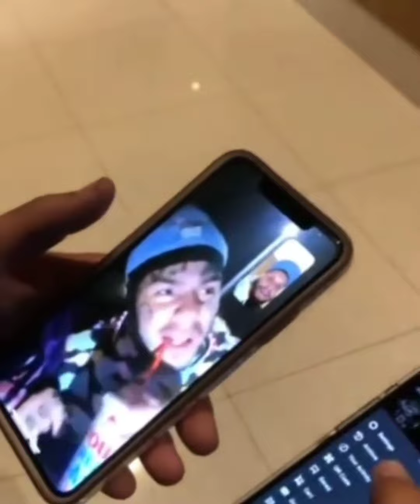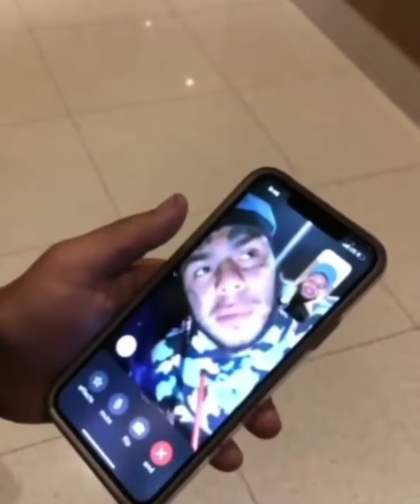6ix9ine FaceTiming a fan!🌈